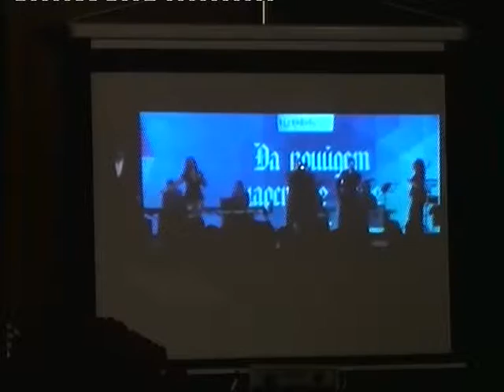Ventspils draudze "Jaunā paaudze" (NG) dievkalpojums "JAUNA SEZONA", 29.11.2015